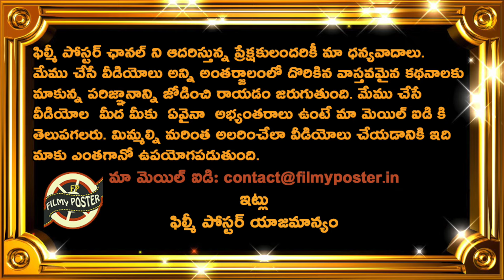Good News & Bad News To KL Rahul Before IPL 2024 & T20 World Cup 2024 |T20 World Cup 2024 Updates